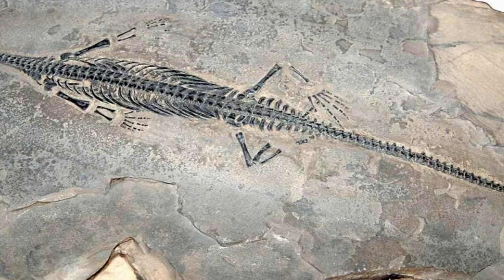23.1 - Western Interior Seaway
This week is all about the history of the Great Plains.  We start things off with a look at Nebraska's history under water!